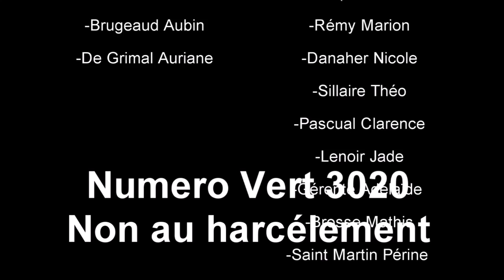NON AU HARCELEMENT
VIDEO CONCOURS NON AU HARCELEMENT 4° 3° 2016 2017
 COLLÈGE LEROI GOURHAN   Le Bugue
ACADÉMIE DE BORDEAUX